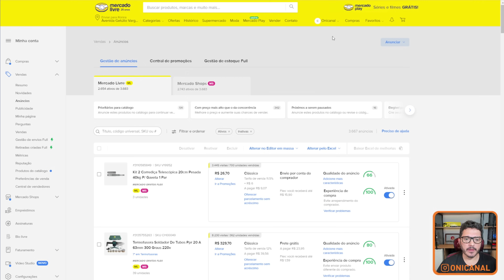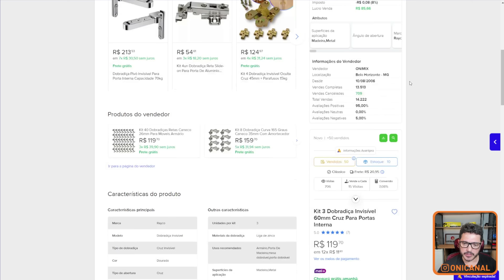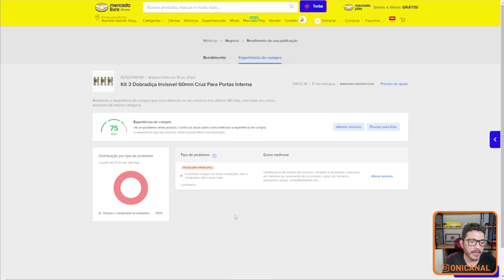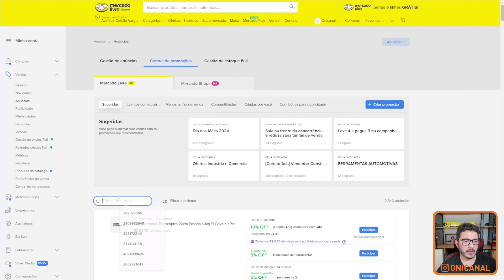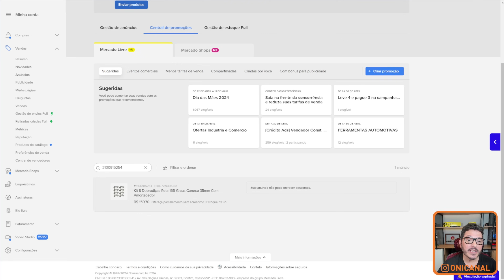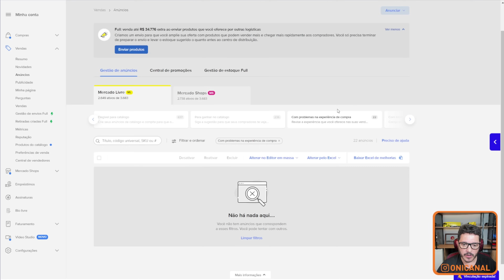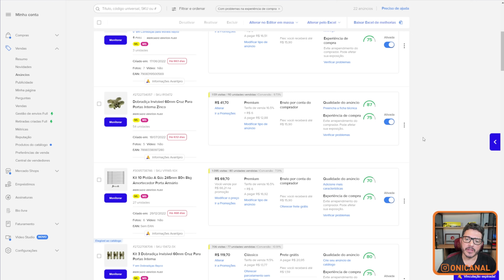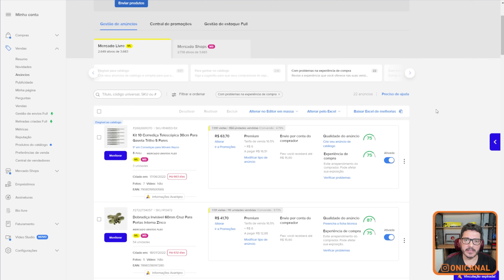Termômetro de Experiência de Compra nas Vendas do Mercado Livre 2024. Me ajude a te ajudar!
Deixe no campo das perguntas as suas experiências com o sistema de Experiência de Compra do Mercado Livre